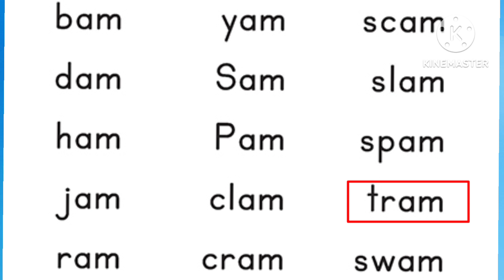word family-am ||phonic words||kids learning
phonic words am| kids learning | kids study |

Word families, also known as phonograms, are groups of words that follow the same spelling pattern.

ram, dam, are all spelled with a beginning consonant and -am. We can group these words into “families” to help students better hear and visualize the pattern, setting them up to be successful with new words they encounter with the same pattern.